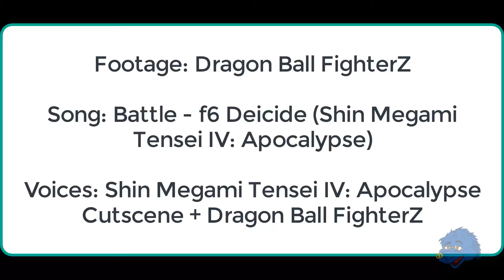Godslayer Trunks (SMT:IV Apocalypse Spoilers)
But... I am the only one who can save humanity!

Humanity will save itself!

To be honest I'd paid more attention to Goku Black and Zamasu if it was like this.